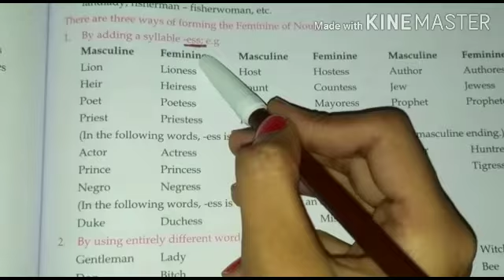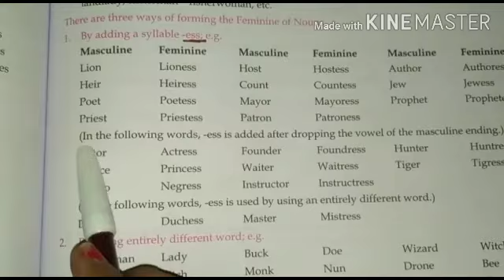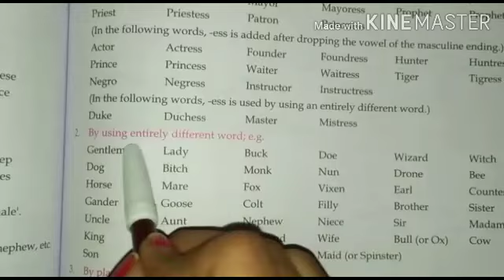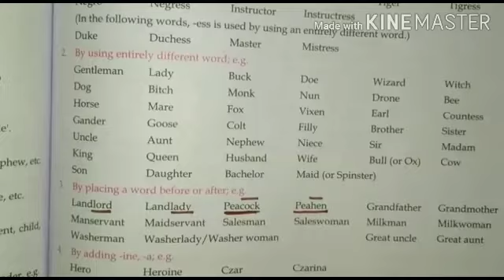Class-6th English grammar lessons-4 part2